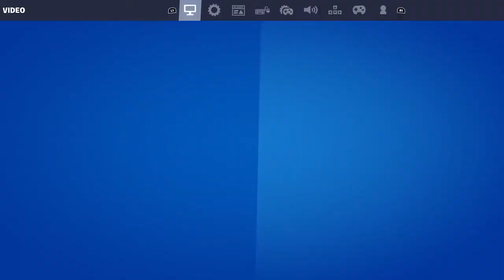New season fortnite season 6 chanter 2 level 145+